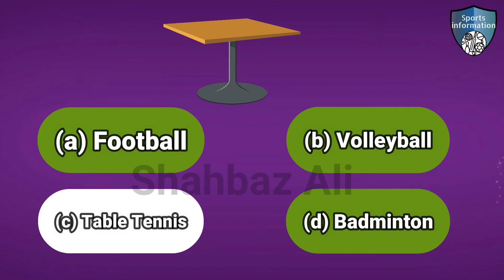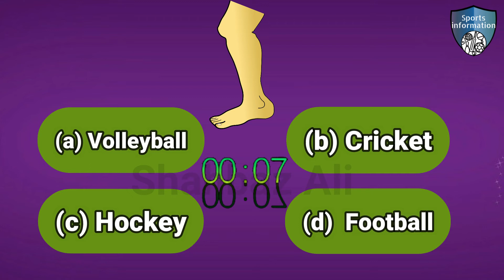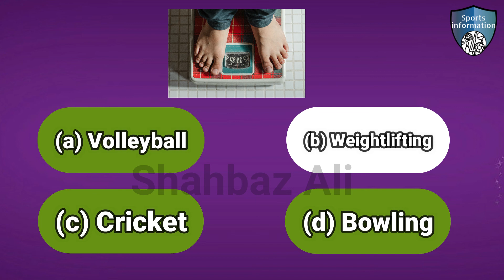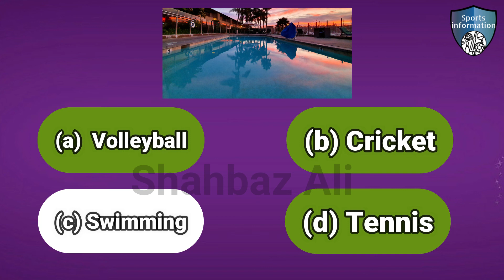guess the sports / guess the sports challenge / guess the sports picture quiz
in this video i will explain about guess the sports picture quiz. This video created for people to get sports guess information.

Topic:
1: sports guess
2: sports guess questions and answers
3: guess the sports
4: guess the sports challenge
5: guess the sports picture quiz